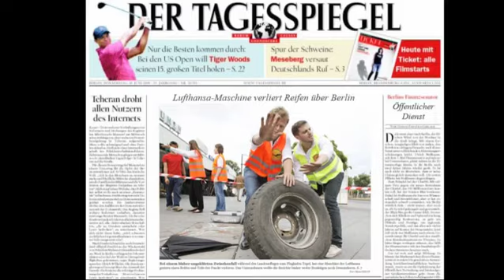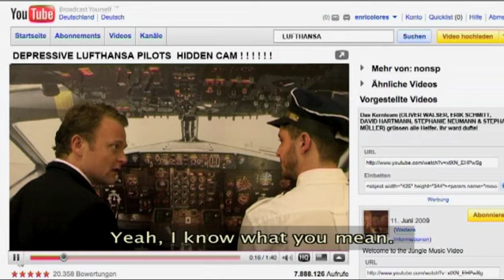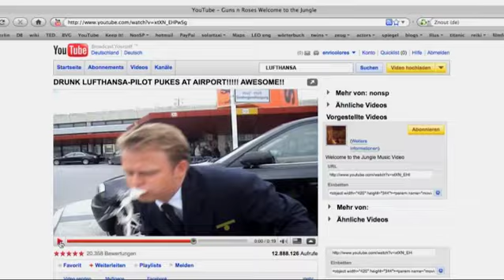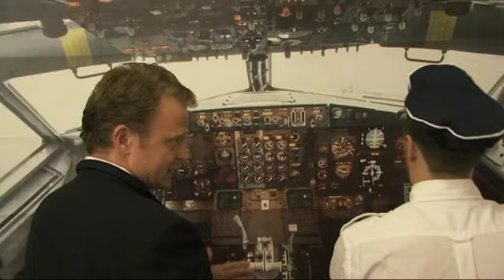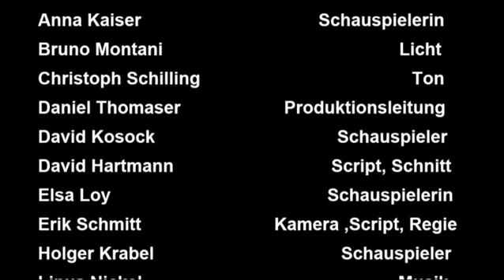How to Fly High (Nicht nur der Himmel ist Blau)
a short documentary on 4 environmentalists, that use their simple but ingenious minds to make a change.